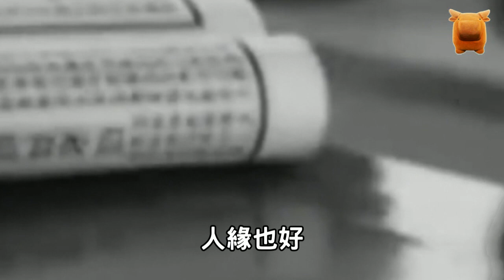民國總統馮國璋，為何抽乾中南海魚池，捉魚賣魚？有何隱情？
直系軍閥首領馮國璋，
在當上民國政府大總統後，
竟然為了錢，
把中南海養魚池裡的魚都給賣掉了，
事情發生後，
很多人嘲笑他是“賣魚總統”，
還有很多人說，
他把賣魚的錢都中飽私囊了，
那麼這究竟是怎麼回事，
他有沒有把錢裝到自己的口袋裡去呢？
還是有甚麼無奈之處？
咱們先來了解一下馮國璋這個人，

一、能力突出得到重用，
馮國璋的祖上是大戶人家，
只是到了他父親那一代，
由於父親痴迷科考，
屢考不中後精神失常，
再加上時逢清末，
農民起義不斷，
因此到他出生時，
家境已大不如前，
不過，
耕讀人家雖家境敗落，
在教育上還是不肯鬆懈的，
因此馮國璋得以入學，
馮國璋勤學好讀，
憑著優異的成績，
他先後考取了毛公書院和保定蓮池書院.